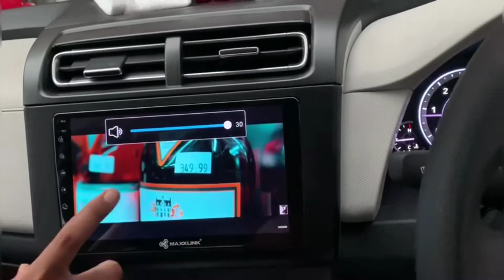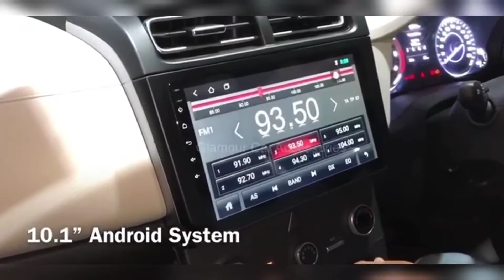creta2021 android players 9.1" 10.1" & sony xav8000 installation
good quality good work
PITSTOP Khammam
Telangana